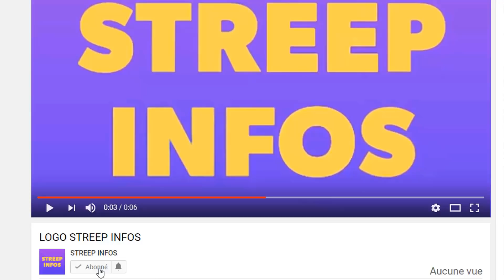Résurrection:makosso en larmes devant le père spirituel et demande la résurrection de sa femme